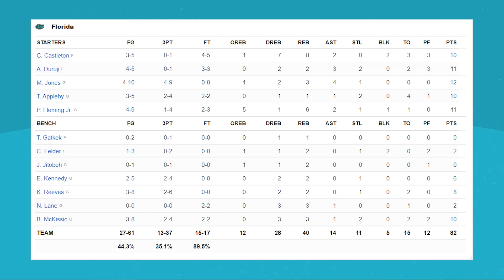Troy vs #23 Florida | 2021 College Basketball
Troy vs Florida highlights from the 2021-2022 College Basketball Season